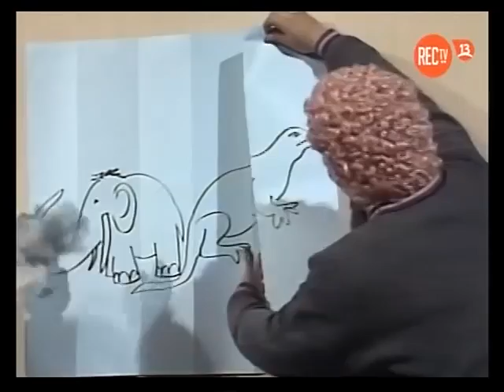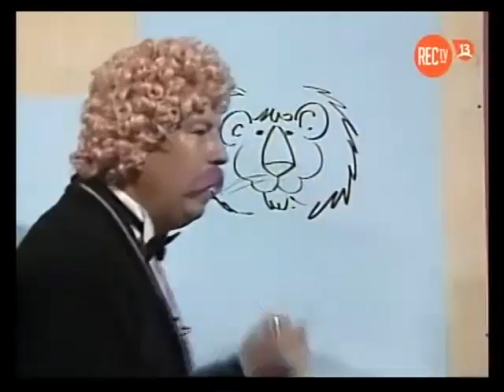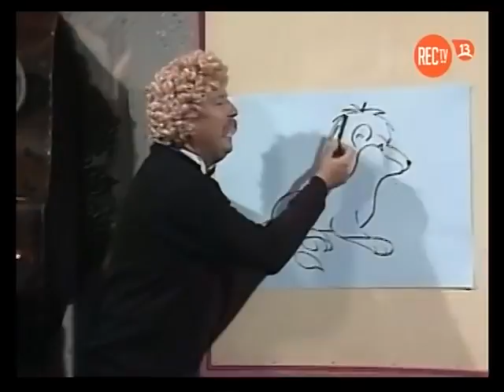EMDPR "Las Galápagos" Parte 2 (26.Nov.1989)